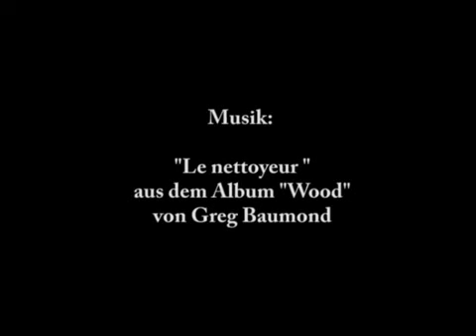Erich Mielke- '...Ich liebe doch alle...'